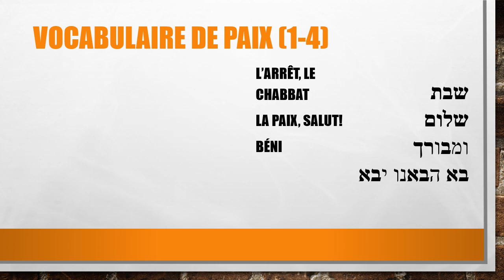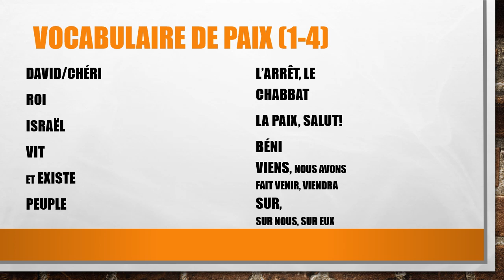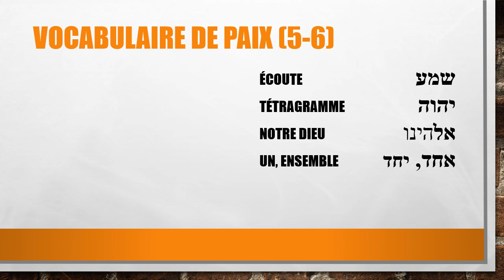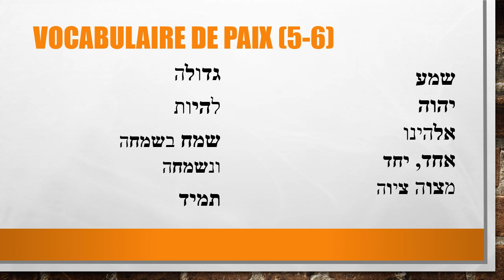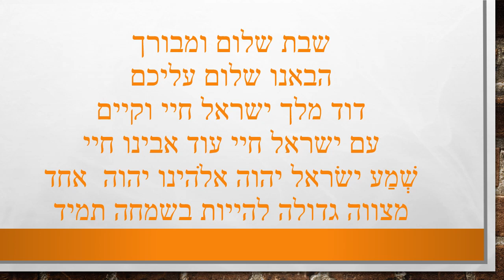Accueillir le chabbat en chanson 7/18 - révision des mots niveau 1